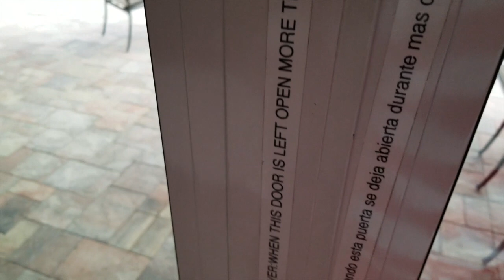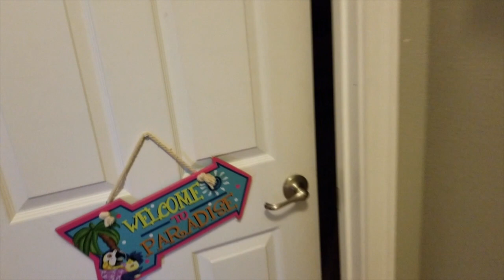EXPLORING MILLIONAIRE MANSION!!! (HOUSE TOUR)